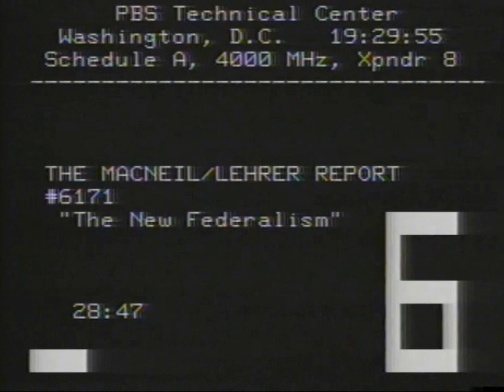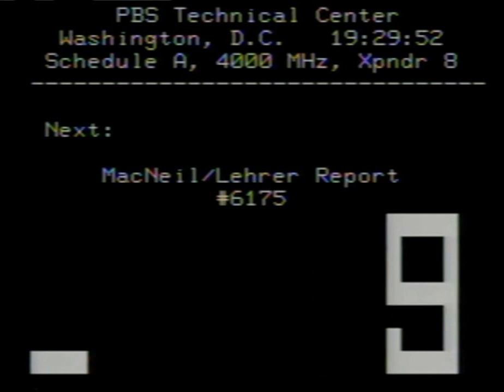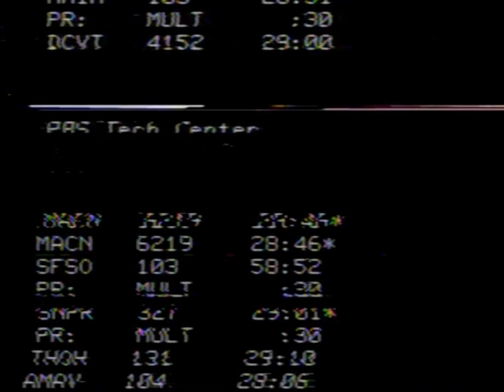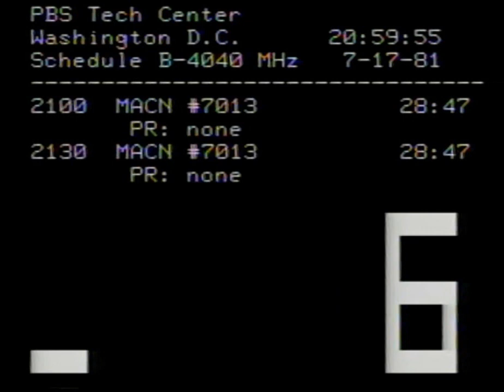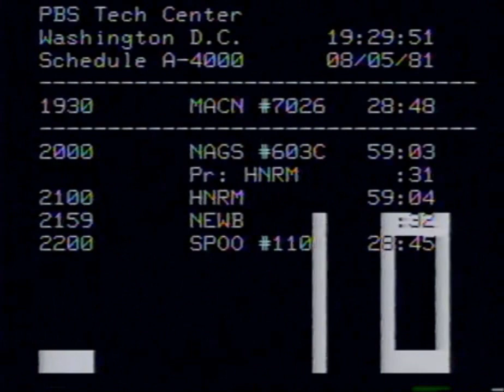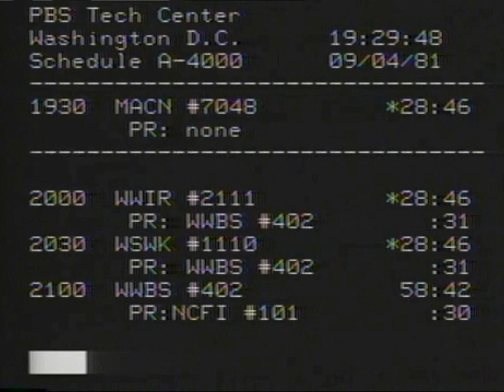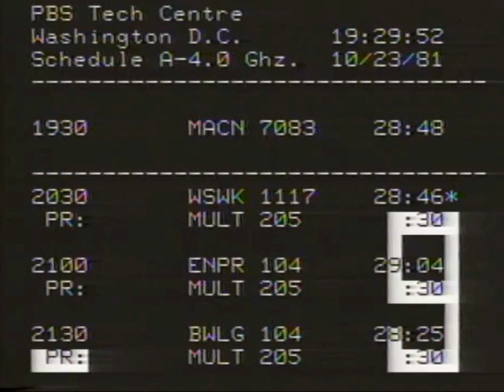Miscellaneous PBS Satellite Feeds (1981)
All feeds come before or after episodes of "The MacNeil/Lehrer Report".